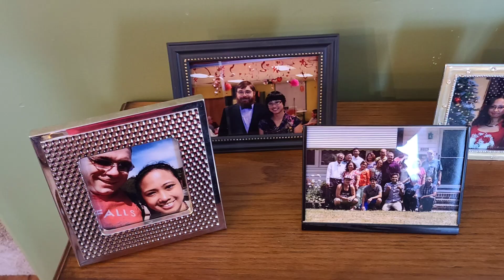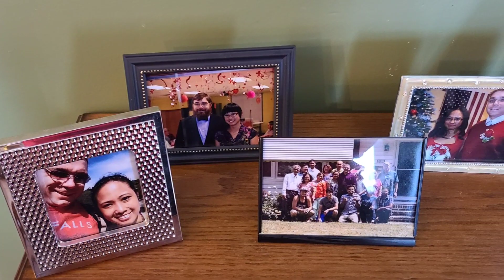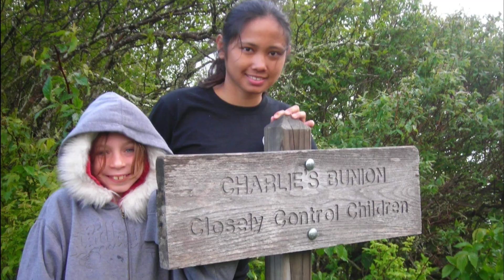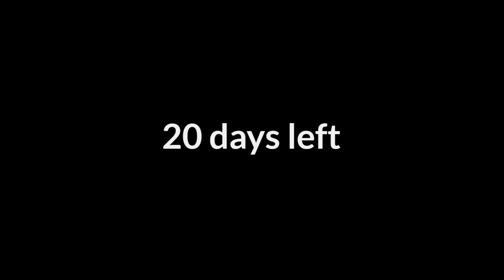Family moments before we head out to Georgia | My Step daughter is here | Appalachian Trail 2021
We're Bill and Grace,

We are thru hikers of Wellington, Ohio

Elevation 854ft

6000 ft elevation is not our norm so this is going to hit us hard for a few weeks.

Music

For King and Country

This is our gear list I hope this helps you out in any way.

Bill's gear

Grace's Gear

Food is different everytime. We learn what works for us as we go. We plan to carry 4 to 5 days worth of food and 1-2L of water every resupply via town stop or mail drop

HIKING FACT

Camping fact

Backpacking

I hope our video made your day a little brighter. Hope you enjoy our upcoming videos. Thanks for following along.

Cheers.

God bless.